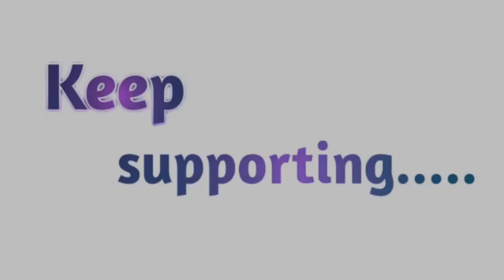কাজটা করছেন কিন্তু ভবিষ্যতে কি প্রভাব ফেলবে – ভেবেছেন কি ?😊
কাজটা করছেন কিন্তু ভবিষ্যতে কি প্রভাব ফেলবে –

ভেবে দেখেন ও মনে করেন কি হতে পারে!

This tips is Very important for everyone... So watch

Be thankful for everything... That you have.

ভিডিওতে...! 😊
So go and Watching.

I think,
This is Very important for everyone. ☺️

ভিডিওটা দেখতে হবে।😊

Facebook Page Link :  Facebook.com/torikulislam25